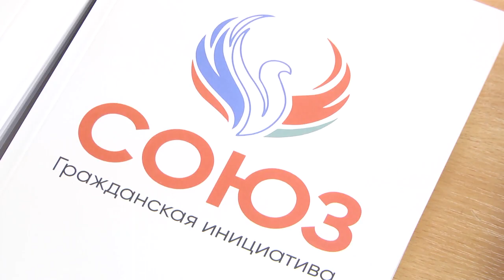2019-09-20 г. Брест. Конференция к 80-летию воссоединения Беларуси. Новости на Буг-ТВ.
Большое количество важных дат в календаре белорусов в сентябре. Одна из них посвящена воссоединению восточной и западной частей Беларуси. Речь идет о 17-ом сентября. С момента свершения важного политического события прошло уже 80 лет. Его значимость для судьбы нашей страны обсуждали сегодня историки, ученые, политологи, дипломаты в рамках расширенной конференции.